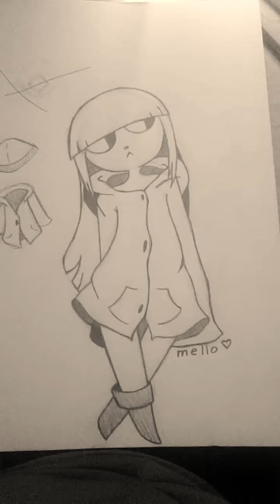The blue raincoat🌂💧 [YUMI] [read description!]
Yes I know the title says blue rain coat and yes i know the picture isn't colored but let me explain to the people who will be reading this. see when i was asleep I saw her in my dream there was another one that I am going to draw which was another "character" that was in the dream with yumi. but that's the weirdest dream I've had so far they didn't have names in my dream they were just kids that were hanging around. I think yumi was fishing and I think she has a pet fish I dont know how that works 😕 also yumi wore a blue raincoat, boots, and a blue rain hat she had mostly blue pallet even her eyes. but since I woke up I haven't been able to forget about her all day or the other kid that was with her Yumi is a girl I think the other one was a boy but I'm not sure "he" wore a yellow rain coat, boots and hat similar to yumi but "he" had brown hair not blue like yumi I dont know much beyond that. cuz it's a dream you can only remember so much. 😓. but I hope you like her anyway! I never normally draw in this way but I'm trying to make her how I remembered but this is what I came up with, and I'm pretty proud of it! I didn't draw the Hat on her cuz I couldn't figure out how ;^^

 (Anyways I hope to post a colored version of her, but till then have a great day!🌂)